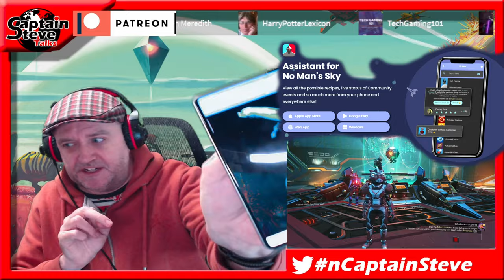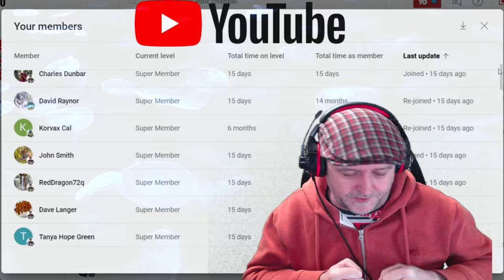No Man's Sky News New Quicksilver Decals - Captain Steve NMS - The QS Store Is Working !!